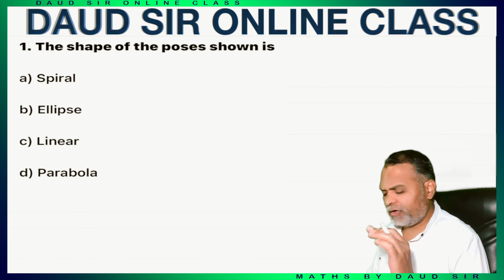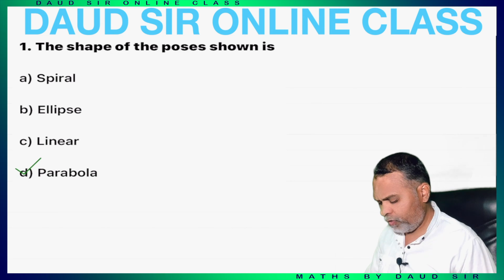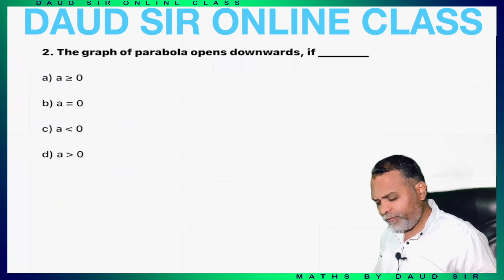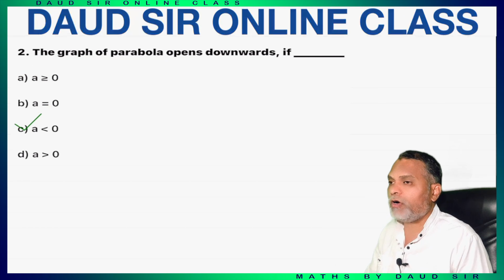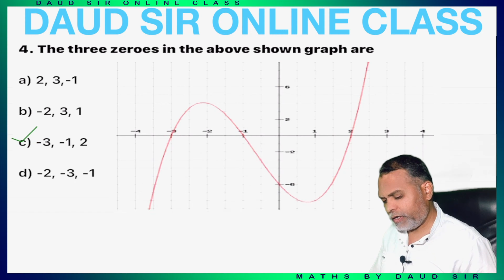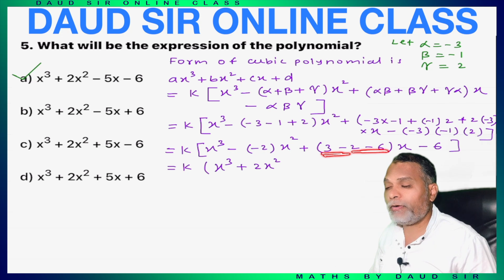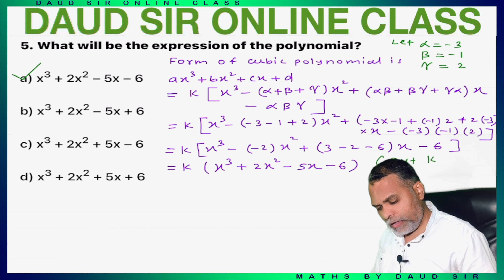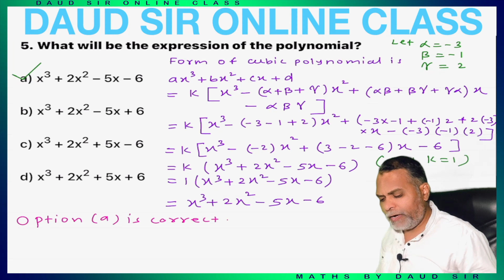Polynomials | Case Study Questions | Class 10th | Chapter 2 | NCERT/CBSE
02. POLYNOMIALS || CASE STUDY QUESTIONS || Class 10th CBSE/NCERT Chapter 2 || Lecture - 2 || One Shot